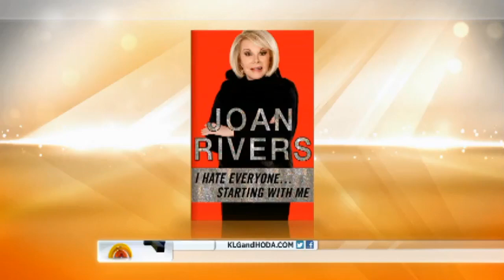Joan Rivers on Today (6/19/12)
Joan Rivers delves into her latest bestselling book, "I Hate Everyone Starting with Me." She fearlessly expresses her frustration with growing political correctness, highlighting her desire to freely critique various topics. In her signature humorous manner, Joan addresses subjects like noisy children, flight attendants, obituaries, Paris Hilton, and her own experiences with plastic surgery. With a lighthearted approach, she also shares her amusing perspective on the challenges of aging, including her disdain for certain aspects such as men, sex, and dealing with dementia. The book itself is described as a hilarious and provocative read, with the hosts playfully suggesting that readers may need adult diapers while diving into its contents. Throughout the interview, Joan Rivers showcases her trademark wit and fearlessly tackles controversial subjects in her distinctive style.